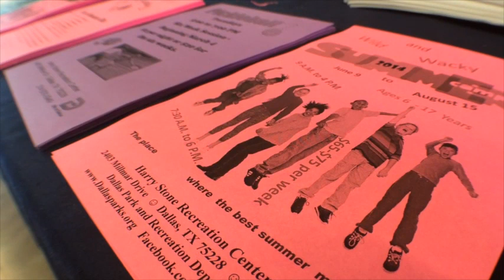Apartment Managers prepare for summer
I shot and edited this piece for my internship at the Dallas Police Department